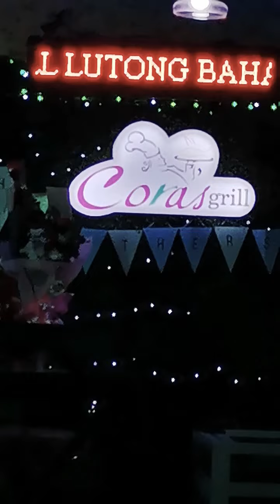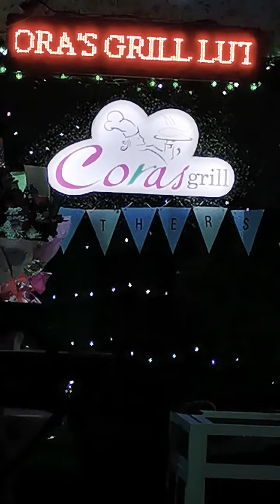Kapaseo Dinner @Cora's Grill